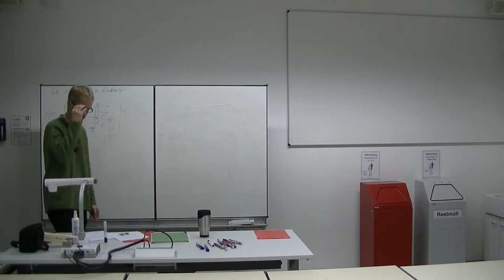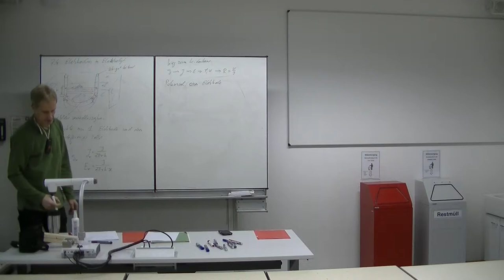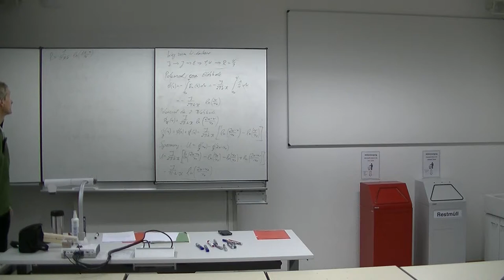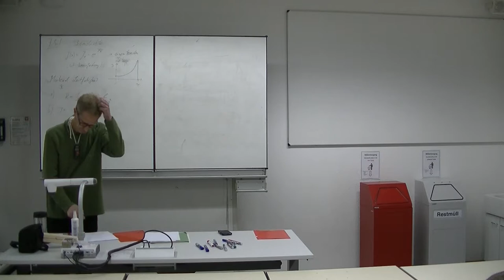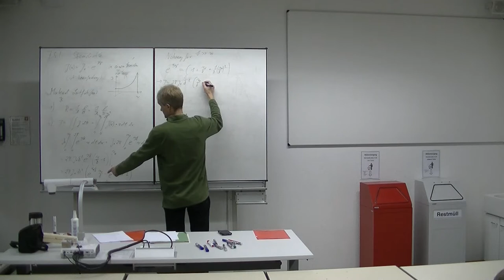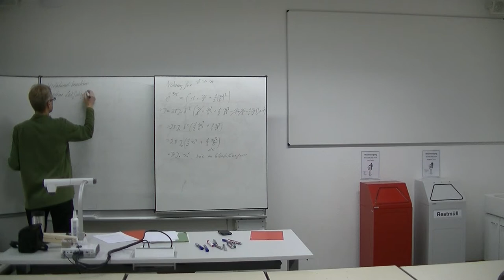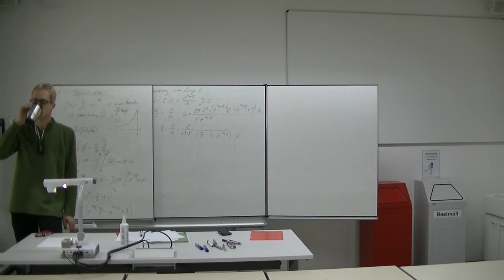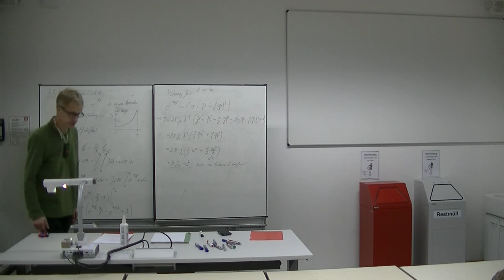Grundlagen Elektrotechnik 3 2017 21.11.17 Übung Kap.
Skript: Übungen Kapitel 7.4 bis 7.5
Strömungsfeld, Leiter im Elektrolyt, Leiter mit Skin-Effekt